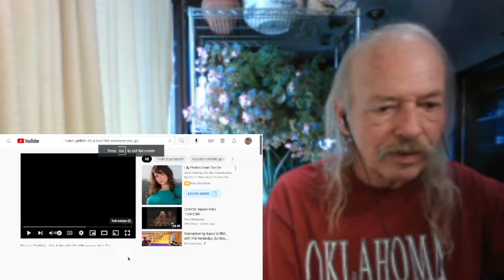Nanci Griffith It's A Hard Life Wherever You Go REACTION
from the 1989 album  It's A Hard Life Wherever You Go